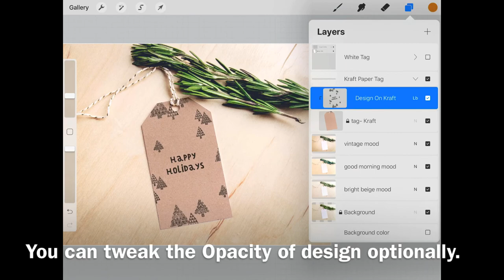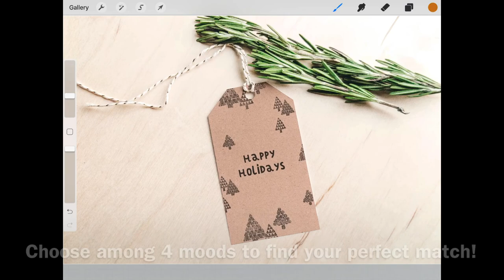Rosemary Scene Favour Tag Mock Up for Procreate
This video tutorial will walk you through the Procreate file step by step to create a minimalism 10-Square Paper mock up for all your digital scrapbook paper, wallpaper, etc. designs.